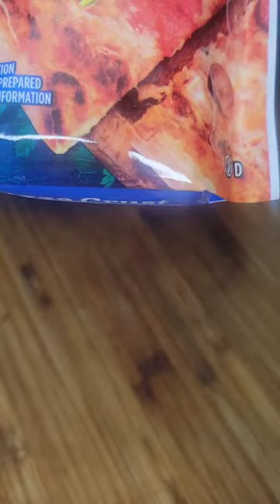The Absolute perfect pizza for breakfast: $1 Pizza Dough Hack!